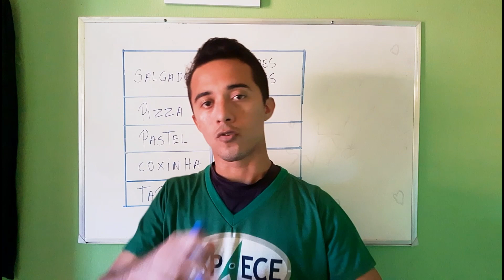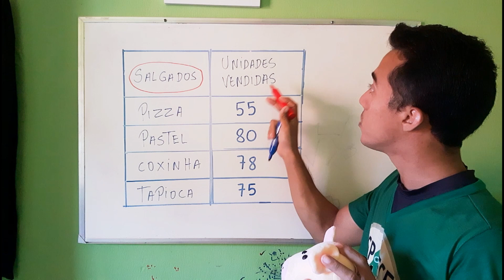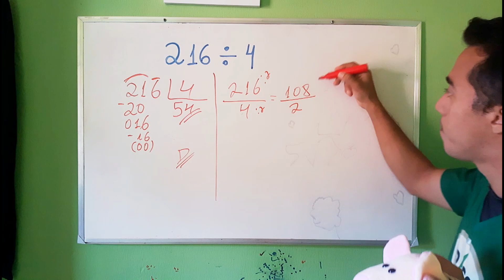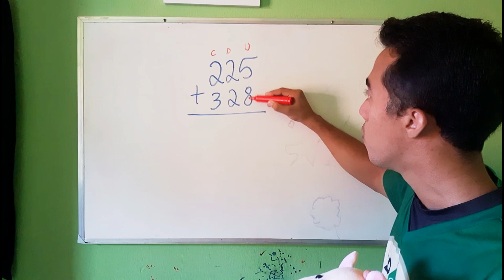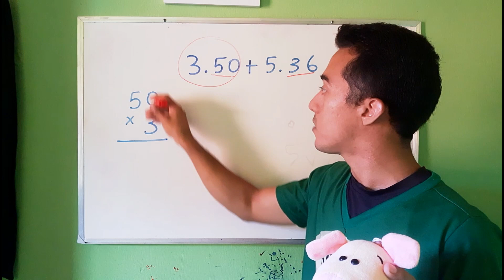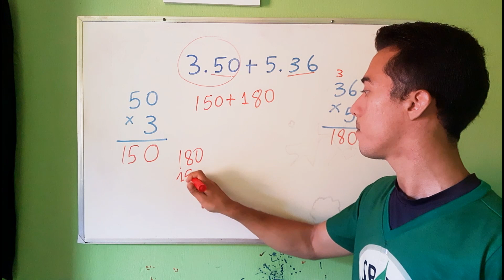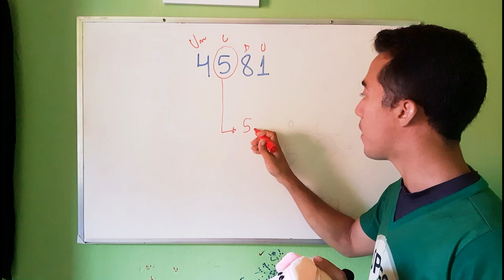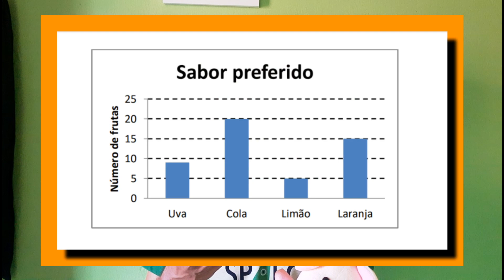SPAECE - 5°ANO - 8 QUESTÕES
SPAECE
NAIRTON MATEMÁTICA